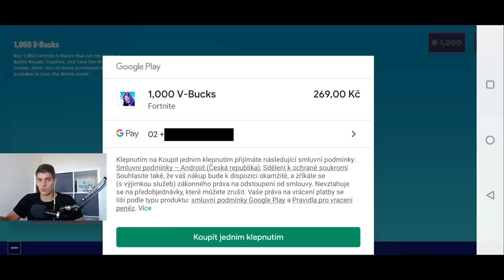WIN SE SPOLUHRÁČEM = ODMĚNA Z SHOPU!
Jak aktivovat platbu?

Mikrofon: M-AUDIO Vocal Studio - USB
Natáčím: Mobizen
Stříhám: Adobe Premiere